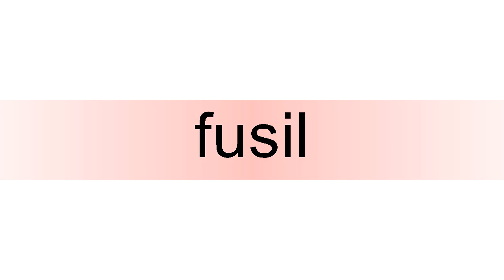How to pronounce fusil